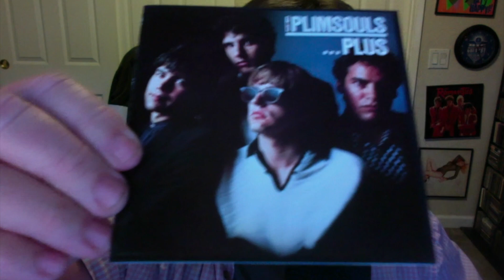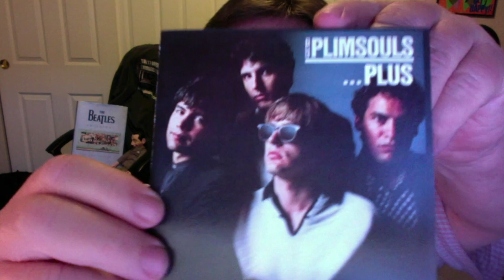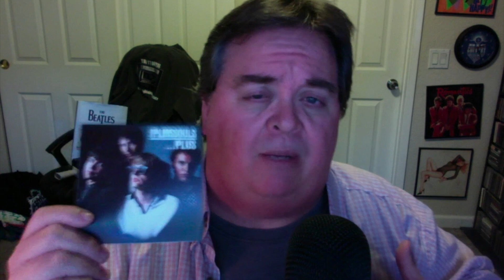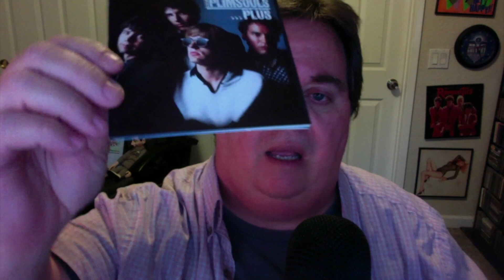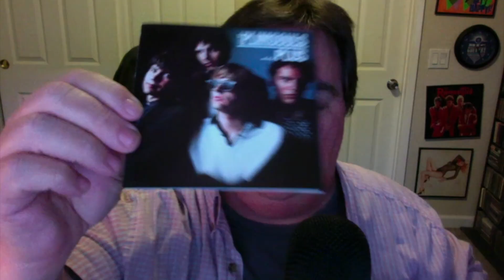SPAZ presents TOTAOTW #2: The Plimsouls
TALES OF THE ALBUMS ON THE WALL #2: The Plimsouls

But is it Power Pop?  You decide...